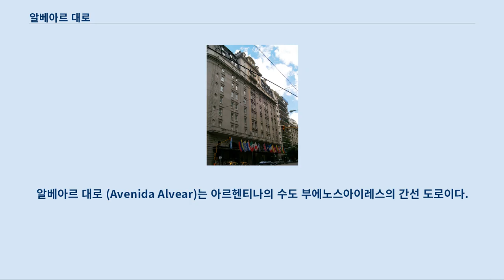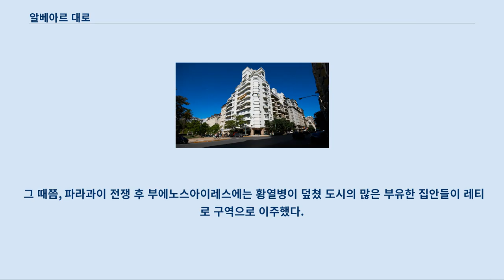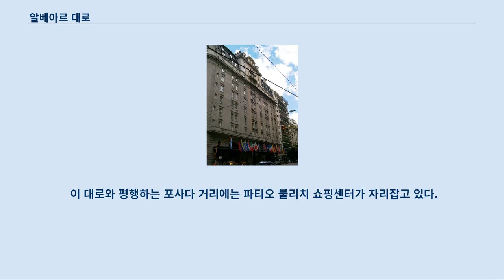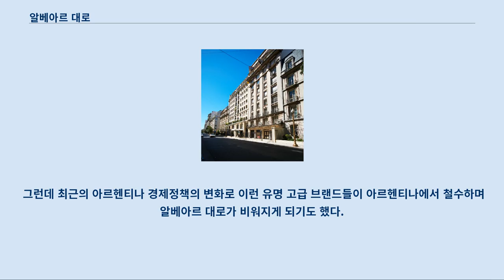알베아르 대로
알베아르 대로 (Avenida Alvear)는 아르헨티나의 수도 부에노스아이레스의 간선 도로이다.
 알베아르 대로는 레콜레타와 레티로에 자리잡고 있으며, 일곱 블럭을 차지하고 있다.
 부에노스아이레스 의회는 알베아르 대로를 역사 보호지구로 지정하는 법안을 통과시켰다.
 미국의 방송은 NBC의 조사에 따르면, 이 알베아르 대로는 가치, 매력도와 상점의 가격 측면에서 세계에서 5번째 안에 드는 거리로 선정되기도 했다.
 원래 이 거리는 베야 비스타 (Bella Vista) 거리로 불렸지만, 1885년에 이 거리를 설계한 부에노스아이레스의 첫 시장인 토르쿠아토 데 알베아르가 자신의 아버지인 카를로스 마리아 데 알베아르의 이름을 따서 알베아르 대로로 명명했다.
 원래 이 거리는 부에노스아이레스 시와 부에노스아이레스 주의 경계를 형성하는 말도나도 하천까지 닿았다.
 그 때쯤, 파라과이 전쟁 후 부에노스아이레스에는 황열병이 덮쳤 도시의 많은 부유한 집안들이 레티로 구역으로 이주했다.
 이들의 이주와 함께 이 대로가 지어졌으며, 이 대로는 곧 궁전과 대저택으로 가득차게 된다.
 시간이 흐르면서 이 부유한 집안들은 보다 더 북쪽인 팔레르모나 벨그라노로 이주했지만 이 건물들은 보존되어 대사관, 호텔, 회원제 클럽, 정부 기관 건물로 쓰이게 된다.
 이 거리는 동쪽의 레티로 바리오의 세리토 거리와 교차하며 1301 번지로 시작한다.
 그곳의 카를로스 펠레그리니 광장에는 아르헨티나의 대통령이었던 카를로스 펠레그리니를 기념하는 상이 서있고, 그 측면에는 현재 프랑스 대사관으로 쓰이고 있는 오르티스 바수알도 궁전과 브라질 대사관으로 쓰이고 있는 페레다 저택, 그리고 아르헨티나 경마 클럽으로 쓰이는 카사레스 운수에 콘셉시온 궁전이 위치하고 있다.
 북동쪽 방면으로 두 블럭을 가서 몬테비데오 거리를 건너면 레콜레타 지구로 들어서게 된다.
 이 코너에 주아르헨티나 교황청대사관과 영국의 경매회사인 소더비가 자리잡고 있고, 몇 미터 옆에는 두아우 궁전이 자리잡고 있는데 현재는 파크 하얏트 호텔로 쓰이고 있다.
 로드리게스 페냐 거리와의 교차점에는 아르헨티나 문화부가 자리잡고있다.
 아야우초 거리와의 교차로에는 도시에서 가장 유서깊은 호텔 중 하나인 알베아르 팰리스 호텔이 자리잡고 있고, 알베아르 광장에 도착하면, 부에노스아이레스의 첫 시장인 토르쿠아토 알베아르를 기념하는 상이 있다.
 이 곳에서부터 알베아르 대로는 방향을 북쪽으로 삐쳐나가서 리베르타도르 대로와 만나게 된다.
 알베아르 갤러리 알베아르 대로에서는 풍성한 건축 유산을 만나볼 수 있는데, 프랑스 보자르 건축양식이 지배적이다.
 이러한 건축물들은 대부분 1880년에서 1920년 사이에 건축된 건물인데, 당시 아르헨티나는 부흥기를 맞고 있었고 상류층들은 가장 좋아하던 도시는 파리였다.
 오르티스 바수알도 궁전은 현재 프랑스 대사관으로 쓰이고 있고, 페르난데스 안초레나 궁전은 교황청의 소유로, 부에노스아이레스의 교황청 대사관으로 쓰이고 있다.
 페레다 궁전은 브라질 대사관으로 쓰이고 있고, 파크 하얏트 호텔로 쓰이고 있는 두아우 궁전, 카세이 궁전, 알베아르 호텔 등이 알베아르 대로의 상징적인 건물로 꼽힌다.
 이 거리에는 세계적으로 잘 알려진 디자이너 브랜드들과 예술 갤러리들이 많이 있다.
 이 대로와 평행하는 포사다 거리에는 파티오 불리치 쇼핑센터가 자리잡고 있다.
 이 쇼핑센터에는 겐조, 디젤, 크리스티앙 라크르와, 휴고 보스, 라코스테, 막스 마라, 오메가, 스와로브스키, 티파니, 롤렉스 등이 자리잡고 있다.
 그런데 최근의 아르헨티나 경제정책의 변화로 이런 유명 고급 브랜드들이 아르헨티나에서 철수하며 알베아르 대로가 비워지게 되기도 했다.
 대표적으로는 루이비통, 아르마니, 카르티에, 랄프 로렌, 이브 생 로랑, 펜디 등이 떠났고, 현재 이 알베아르 대로에는 에르메스, 몽블랑, 에르메네질도 제냐만이 남아서 영업 중이다...